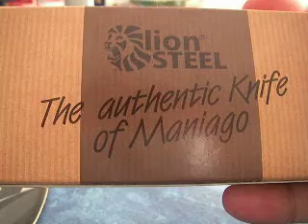Coltello Semi-Custom MCKF-X Folder Knife - By LIONSTEEL & MCKF-FORUM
Coltello Semi-Custom MCKF-X Folder Knife -
Creato in collaborazione tra la LIONSTEEL e gli utenti del Forum MCKF-FORUM.
Esemplari, modificati con lama in acciaio D2, in serie limitata